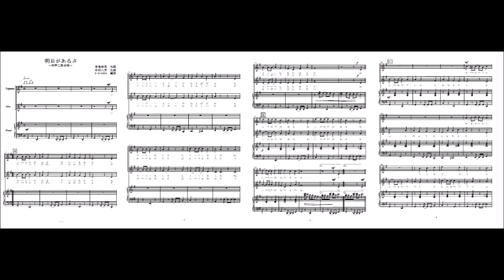明日があるさ（同声二部合唱）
坂本九の「明日があるさ」の同声二部合唱（参考音源）です。楽譜はこちら。